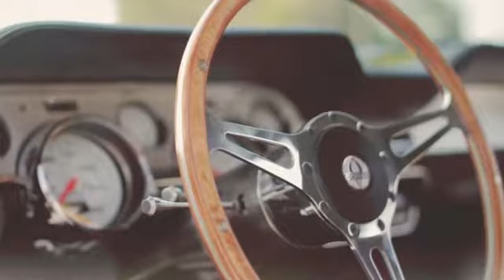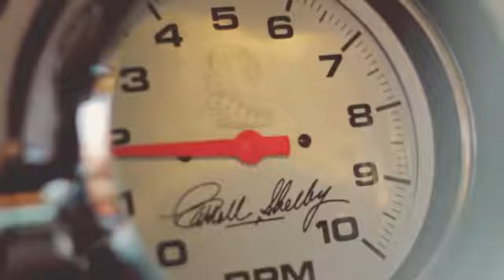Shelby Mustang Gt 500